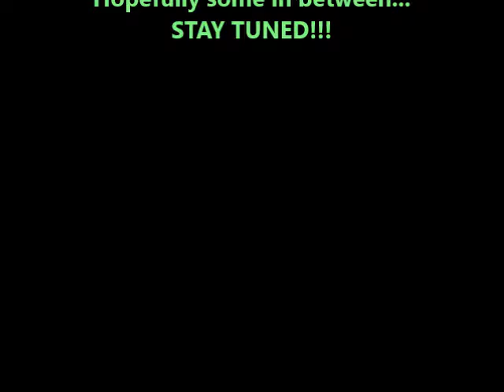Sam Bone Promo Video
Sam Bone Promo Video v2